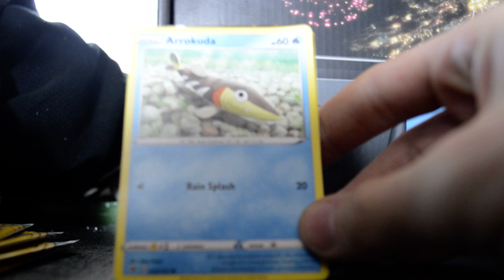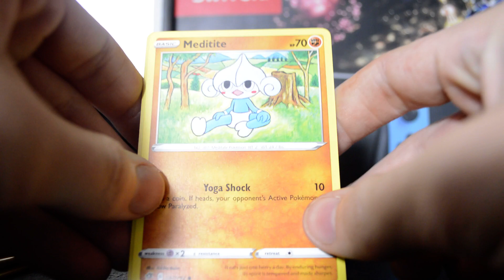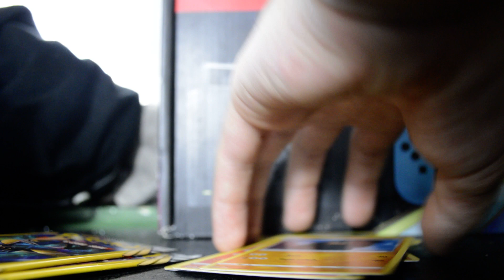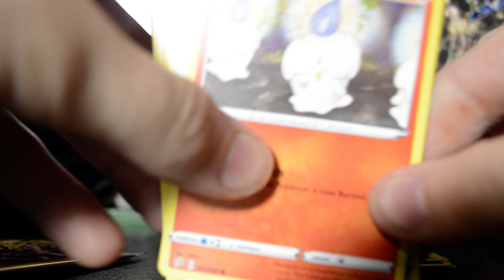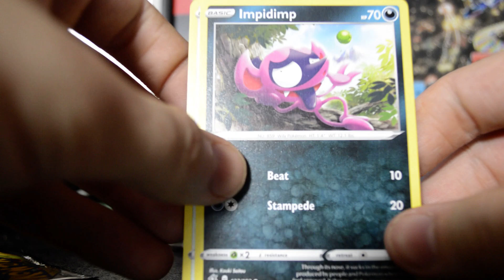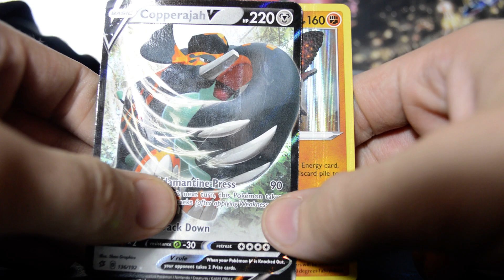opening 7 mini-packs